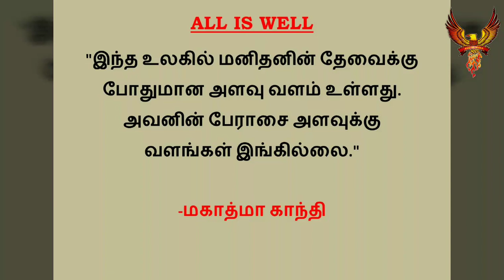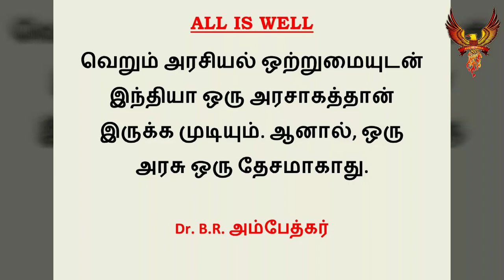#299 | தினம் ஐந்து பொன்மொழிகள் | Daily five golden words | All Is Well